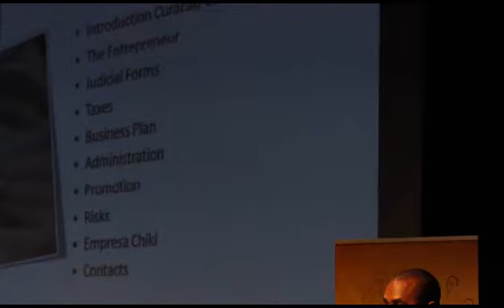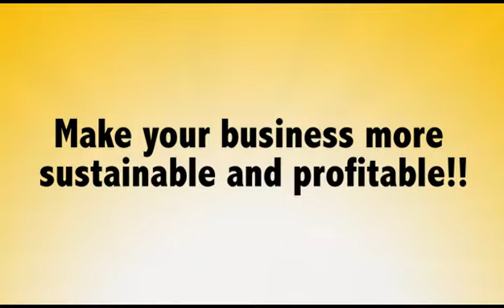CYEA Empowerment Training: Reviewed